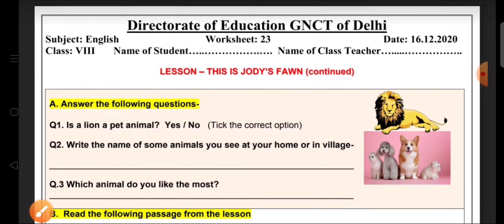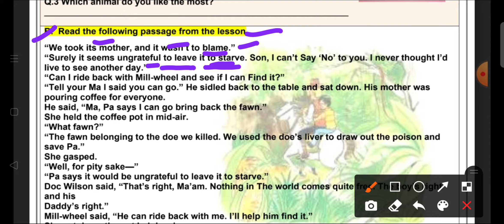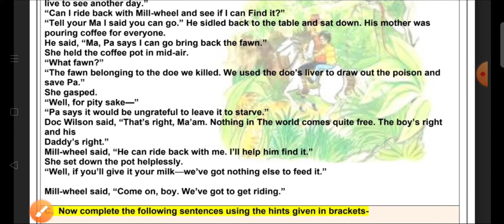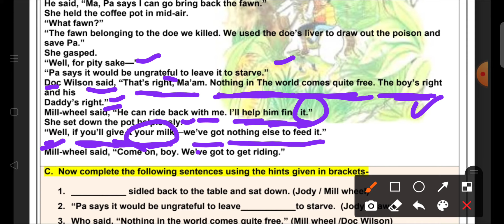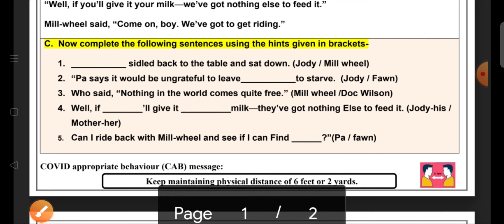English worksheet number 23.class 8.date 16.12.2020.